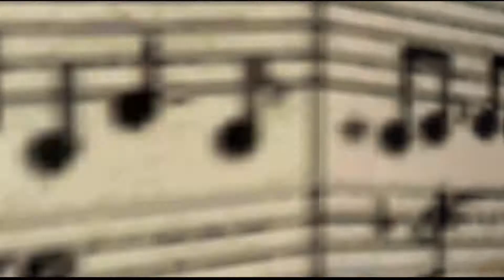[100%] Let's Play Banjo-Kazooie: Ep. 8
Welcome to the second Let's Play of the channel! We will embark on an adventure with the one and only Bear and Bird Duo: Banjo and Kazooie, to save Banjo's sister: Tootie, from the Wicked Witch Grentilda. Relax and get jiggy with Let's Play #02: Banjo-Kazooie!
Guh-Huh!